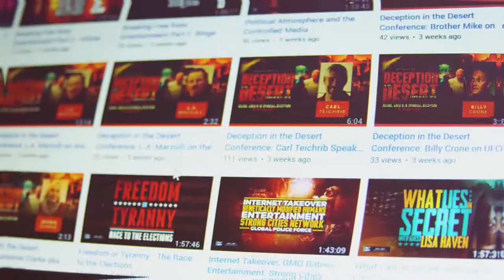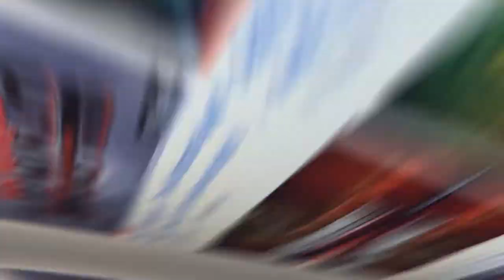Thomas Dunn & Jared Part 1- The Influence Behind the Film Detestable and Spiritual Warfare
The Influence Behind the Film Detestable and Spiritual Warfare

Want to help us create our documentary films and produce great content? Then check out and purchase our cool T-Shirts, mugs, and more!